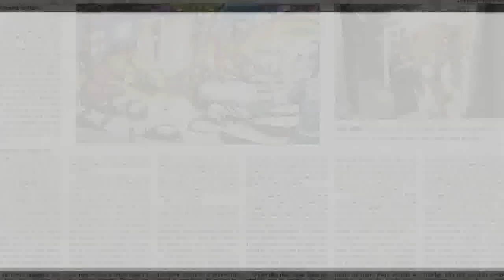Nelas- Cavaco Silva inaugurou novo Centro Escolar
O Presidente da República, Cavaco Silva, deslocou-se a Nelas onde inaugurou o Novo Centro Escolar um investimento de 3,9 milhões de euros, que contou com 1, 2 milhões da Autarquia sendo o restante financiado pelo QREN.
O edifício, dotado das mais modernas valências em matéria educativa, serve os alunos que até aqui estavam dispersos pelos edifícios antigos de Nelas (Avenida e Serra), Moreira, Folhadal, Vila Ruiva e Senhorim.